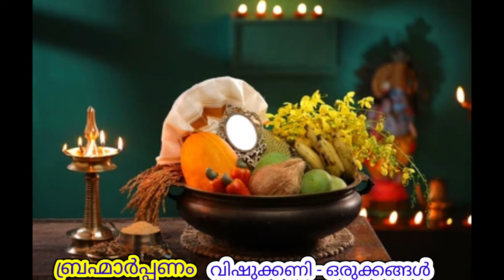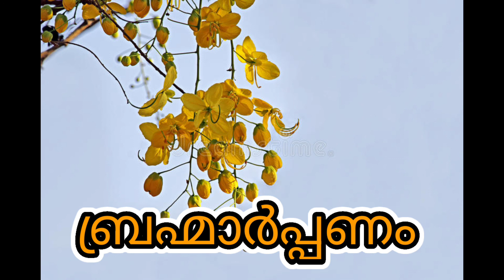How to setup Vishukkani in traditional way/ വിഷുക്കണി എങ്ങനെ ഒരുക്കാം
കേരളത്തിലെ കാർഷിക സംസ്കാരവുമായി ബന്ധപ്പെട്ട മനോഹരവും ഈശ്വരീയ അംശം ഉൾക്കൊള്ളുന്നതുമായ ഒരു ആചാരം .മേടമാസം ഒന്നാം തീയതി പുലർച്ചെയുള്ള ആദ്യ കാഴ്ചയെ കണികാണൽ എന്നു പറയുന്നു.ഈ കാഴ്ചയായിരിക്കും ആ വർഷത്തെ മുഴുവൻ ഐശ്വര്യങ്ങളെയും സ്വാധീനിക്കുക എന്ന വിശ്വാസം ഉണ്ട്.അതിനാൽ മനോഹരവും സുന്ദരവുമായ കണി ഒരുക്കി വെക്കുന്നു, ഇതിനു വിഷുക്കണി എന്നു പറയുന്നു.

വിഷുവിനോടനുബന്ധിച്ചാണു ഈ ചടങ്ങ് നടത്തുന്നത്.വീട്ടിലെ മുതിർന്ന ആൾ തലേദിവസം രാത്രി തന്നെ കണിഒരുക്കി വെക്കും. ഇതിനെ കണിക്ക് മുതിർത്ത് വെക്കുക എന്ന് വടക്കൻ മലബാറിൽ പ്രയോഗമുണ്ട്. കണികാണേണ്ട സമയമാകുമ്പോൾ വീട്ടമ്മ വീട്ടിലെ എല്ലാവരേയും കണികാണാൻ വിളിച്ചുണർത്തുന്നു. കണ്ണുമടച്ച് ചെന്ന് കണ്ണ് തുറക്കുമ്പോൾ കാണുന്നത് കാർഷിക സമൃദ്ധിയുടെ കാഴ്ചയാണ്.ഗൃഹനാഥൻ ആശിർവദിച്ച് അരി നൽകും. കണികണ്ടുകഴിഞ്ഞാൽ കുടുംബാംഗങ്ങൾ സൂര്യനെ അരിയെറിഞ്ഞ് വന്ദിക്കുന്നു. പിന്നെ ഭൂമി തൊട്ട് നമസ്കരിക്കുന്നു,ശേഷം ഗൃഹ നാഥന്റെ വക കൈനീട്ടവും പലഹാരവും നൽകുന്നു. പശുക്കളെയും കണി കാണിക്കും. തൊഴുത്തിൽ വിളക്കും ചക്ക മടലുമായി അവയെ കണികാണിച്ച് ഭക്ഷണം നൽകുന്നു.വിഷു ദിനത്തിൽ കണികണ്ടുകഴിഞ്ഞാൽ കണ്ടത്തിൽ കൈവിത്തിടൽ ഒരു പ്രധാന ചടങ്ങാണ് ചിലയിടങ്ങളിൽ.